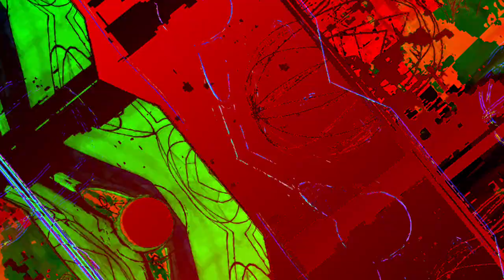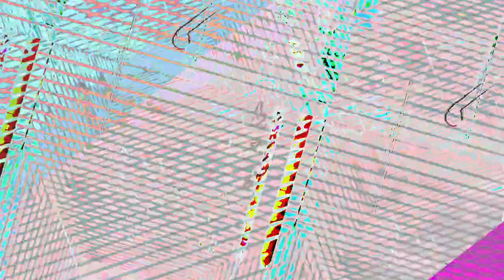[EPILEPSY WARNING] Movie 23 05 17 05h06m02s